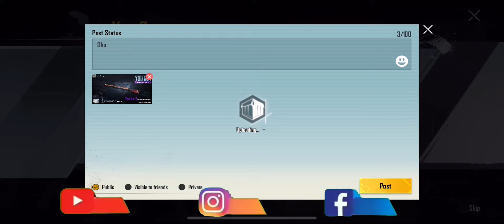Lady Butterfly M24 upgradable gun skin😍